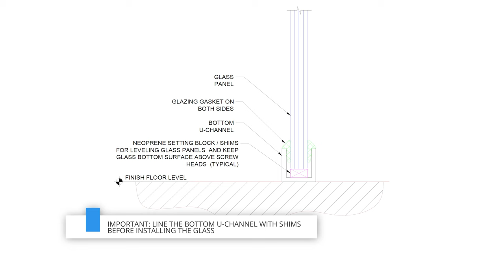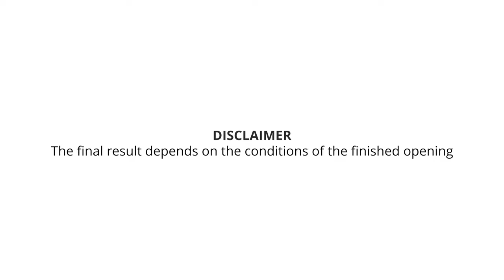How to Install CGF-Series Sliding Door System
Follow the steps from this instruction video to install a sliding glass door by Crystalia Glass.
Crystalia provides all the necessary hardware for you to go through the installation process feeling in complete control.
We supply our customers with detailed written instructions and shop drawings that are easy to read and follow. After watching this video, any contractor or handyman would complete the project at hand with confidence and knowledge.
Crystalia also provides support at all installation stages. So, if you or any of the specialists run into a question, we are a phone call away!